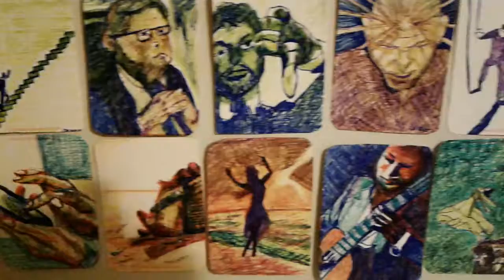ARt Doodling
Types of readings and prices:

1) $80 Divine Masculine OR Divine Feminine Reading:
11 cards using Celtic Wing Spread (link with description is below)
4 cards for female aspect
4 cards for male aspect
1 card from the bottom of deck (overall energy)
1 card for the message from the universe
I may also pull several clarification cards

2) $50 Divine Partnership Reading:
9 cards for feminine
9 cards for masculine
1 card from the bottom of deck (overall energy)
1 card for the message from the universe

3) $40 Twin Flame Reading:
4 cards for female aspect
4 cards for male aspect
5 cards for the union energy
1 card from the bottom of deck (overall energy)
1 card for the message from the universe

3 cards representing past, present and future
1 card for the message from the universe

(e-transfer) question: Who''s badass?
Answer: sherry

Sherry~Hope